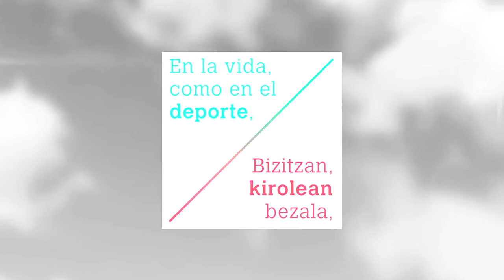VALORES, pelota vasca final campeonato españa sub22 - I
Pelota vasca. El domingo 27 de mayo en el frontón Labrit se disputó la final del campeonato España sub22 por federaciones que enfrentó a Navarra contra La Rioja. Navarra se alzó con el título. (2 videos)

Pilota. Maiatzaren 27an, igandea, Labriteko frontoian Nafarroa eta Errioxa elkarren aurka lehiatu ziren Espainiako Federazioen sub22 txapelketako finalean. Nafarroa garaile izan zen. (2 bideo)